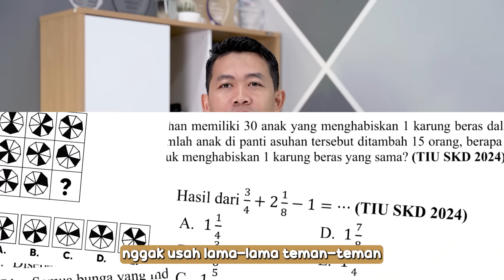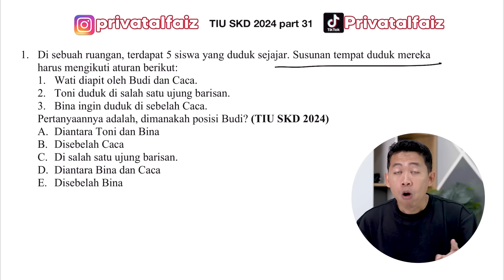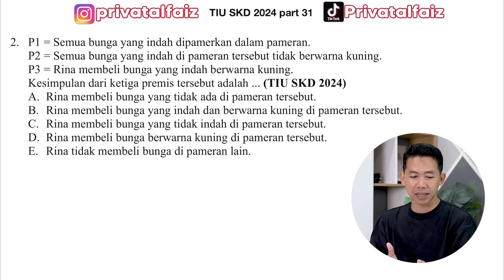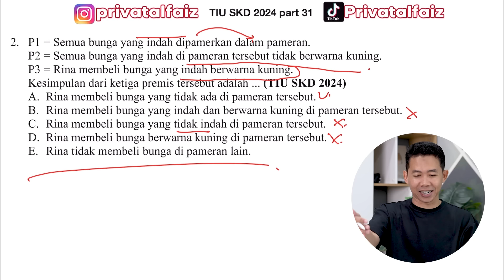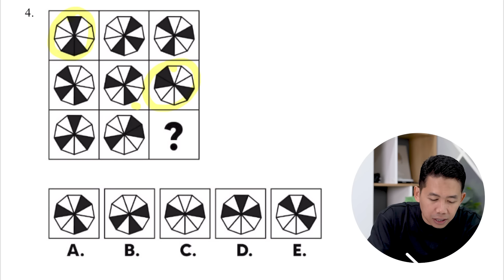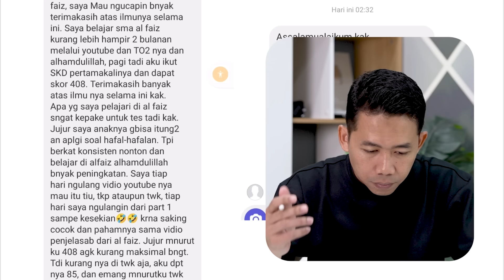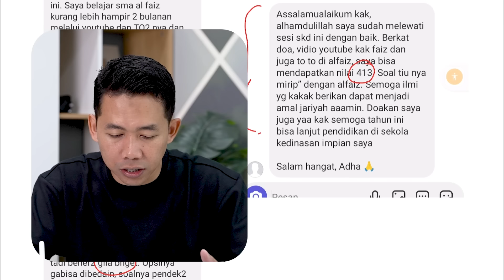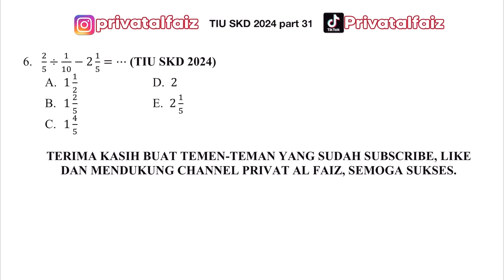SOAL CPNS 2024 TIU DARI PESERTA SKD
Halo teman - teman pejuang SKD CPNS 2024. Sebentar lagi akan dilaksanakan tes SKD CPNS 2024 , gimana persiapan temen-temen dalam menghadapi tes SKD CPNS 2024?

Salah satu subtes yang muncul di tes SKD CPNS maupun kedinasan 2024 adalah tiu . Tes intelegensi umum atau tiu merupakan tes yang cukup sulit dan HOTS terutama di tes SKD CPNS 2023 dan SKD kedinasan 2024 kemarin.

Di video kali ini aku akan membahas soal soal Tes Intelegensi Umum SKD CPNS dari pengalaman peserta SKD CPNS kemarin agar bisa membantu kalian dalam belajar persiapan tes skdcpns .

Video ini merupakan video TIU yang membahas model model soal SKD 2024 dan ini part 31 TIU.

setiap hari aku membuat konten untuk menemani belajar kalian, silahkan cek konten konten cpns2024 kedinasan di instagram febriirawanfaiz.

Kami membuka Kelas Online SKD CPNS 2024 (MATERI DAN SOAL TERBARU)
TRY OUT TERBARU SKD BUNDLING